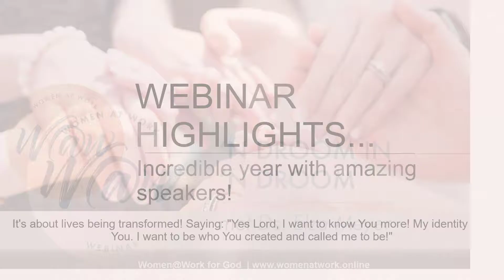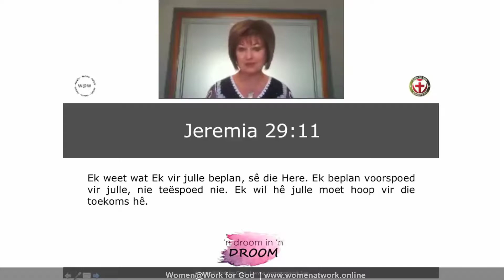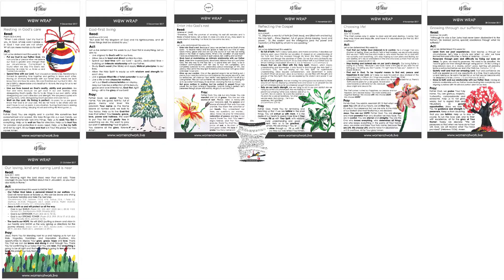W@W 2017 Highlights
W@W 2017 Year End Celebration